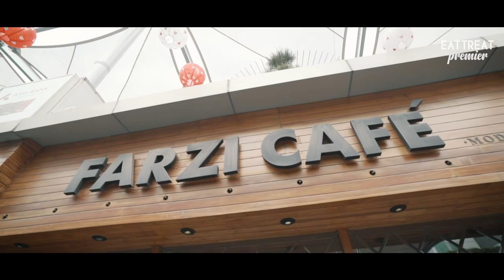Exploring Modern Indian Food with Zorawar Kalra | Molecular Gastronomy | What’s Cooking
In the third and final episode of WeWork and EatTreat’s “What’s Cooking?”, we meet the ever so famous MasterchefIndia judge Zorawar Kalra, the founder of Massive Restaurants. Zorawar Kalra is man who has got molecular gastronomy to India. He is credited with developing the concept of modern Indian food. Watch on to know more about his love for fusionfood!

If you have a thing for Indian food with a modern edge and want to know more about gourmet recipes, stay hooked to “What’s Cooking” as Sadaf Hussain, along with the chefs of Farzi Café, prepare a lot of delicious dishes.

Credits:
Presenter: Zorawar Kalra
Creative Director: Kanishak Rajpal
Director: Akhil Sachdeva
Associate Director: Akhilesh Vats
Screenplay: Govind Bisht, Akhil Sachdeva
Editor: Tarit Bose
Colorist: Tarit Bose
Director of Photography: Vaibhav Yadav
Second DOP: Suraj Singh
Sound: Raj Kumar
Makeup and Hair: Pradeep
Executive Producer: Harshit Agarwal
Production Manager: Vikram Stephen
Assistant Producer: Aishwarya Sharma
Graphics: Rohit Saluja
Account Management: Surabhi Capoor, Karanvir Sofat, Deepti Bajaj, Priyanka Kapoor
Marketing: Jasmine Sodhi, Ayush Panwar, Pranjli Mehmi, Shivangi Verma, K Goud, Anukriti Malik, Namita Mittal
Location Courtesy: Farzi Café

Here are some other restaurants that offer molecular gastronomy and modern Indian food, besides Farzi Café

Also, check out EatTreat's awesome food review series – Served – where we review the most iconic restaurants, famous street food places & even hidden gems

And our crazy food challenge videos on our fun series – Challenge Accepted - where we find the largest/biggest/spiciest foods in our city & take the food challenge head

And, don’t miss these inspiring & unheard food stories on The Rasoi Project, which will definitely warm your heart

More about What’s Cooking:

What’s Cooking? is an exciting series in which every episode showcases one day in the life of a famous Indian chef/restaurateur. We follow the journey of 3 best-known faces from India’s biggest kitchens and explore the stories behind their favourite dishes. The series aims to capture the smiles, tears, hopes and fears that go into becoming a name in the restaurant business. Going behind the scenes of a successful restaurant and their head-chefs tell us about the hard work behind the fame. It’s a documentation of struggles that every working professional goes through at some point of time in life, and then emerges from it, a winner. And in case you’re feeling low, it will provide just the inspiration you need to tackle your troubles. What’s Cooking? promises to tug at your heartstrings and tells you how to make it in the big bad world of culinary highs and lows. With visuals of flavourful regional cuisines and recipes to die for, What’s Cooking? might just to be your next weekend binge!

More about Zorawar Kalra:
In the third episode, we meet one of the most progressive restaurateurs in India – Zorawar Kalra. He shares with us his excessive love for Indian food and how he has managed promote it by using techniques like molecular gastronomy for a beautiful culinary experience!

EatTreat has joined hands with WeWork for this project because WeWork provides much more than office space; it provides enriching experiences to all its members. Our chefs held wonderful interactive sessions at WeWork’s office spaces where everyone took home a bagful of memories (and bellies full of yummy food!).

Chandon – is the party starter you need to have at all your parties! Pop a Chandon and let the good times roll.

Wingreens Farms - is the maker of the best dips, sauces, spreads & bakery products. Choose from their huge variety to perfectly pair your chips, sandwiches, and other snacks